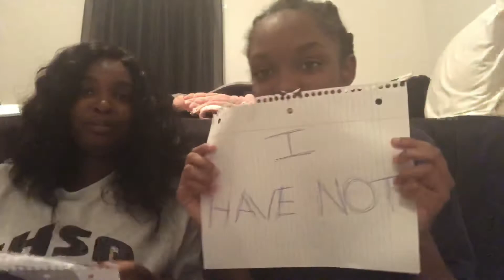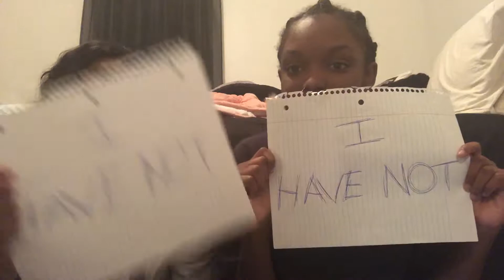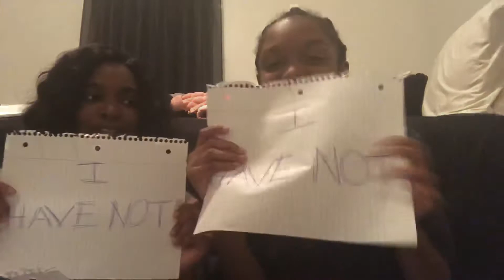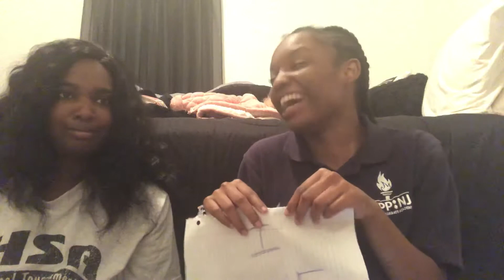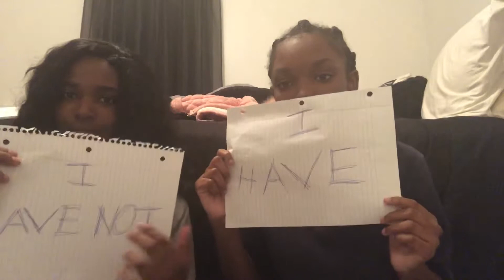NEVER HAVE I EVER !!! (Dirty edition)